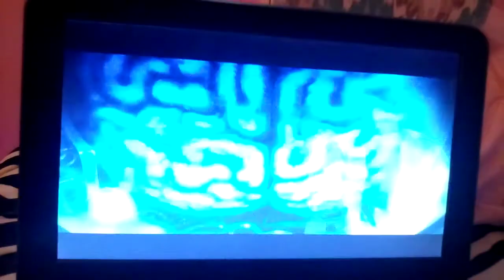Goku, Gohan, and Krillin Meet Dr. Kochin and Dr. Wheelo.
Goku, Gohan, Krillin Head to the Building Bulma and Master Roshi, then they Meet Dr. Kochin and Dr. Wheelo.